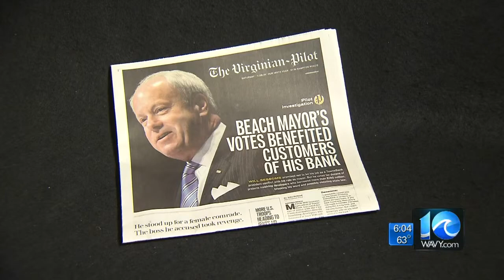Mayor under fire: Sessoms placed on leave from TowneBank